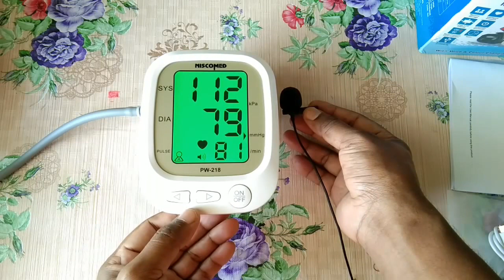Best BP Machine Niscomed | Fully Automatic BP Machine | How to check BP at home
BP machine Buying link-

मेरा नाम Dinesh kumar है।
Qualification-
1:BMLT in peoples paramedical college bhopal.
2:Histopathology,Anatomy,cytopathology,HEMATOLOGY,
3: Current job as a lab technician in govt hospital pathology and TB diagnosis department.

Pathology books in hindi-

1.FOR OCHIE BOOK bmlt,dmlt all subjects-
2 FOR GODKAR books bmlt,dmlt all subjects-
3 FOR N MURUGESH ANATOMY
4 FOR BIOCHEMISTRY
5 FOR MICROBIOLOGY
6 FOR HINDI MLT BOOK
7 PHYSIOLOGY
8 PATHOLOGY AND HISTOPATHOLOGY
My gadgets-
1.my mic
2.my camera
3.my tripod
1.facebook page